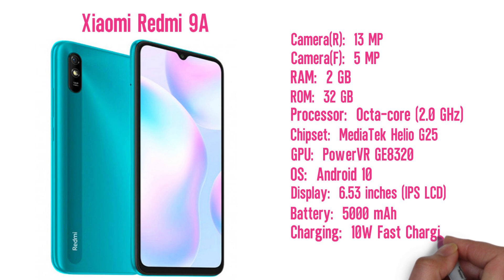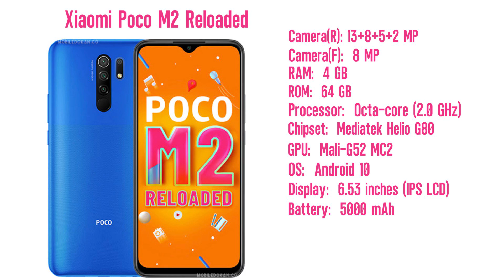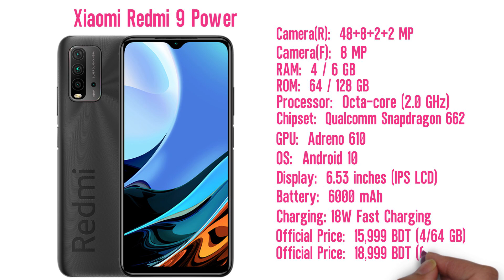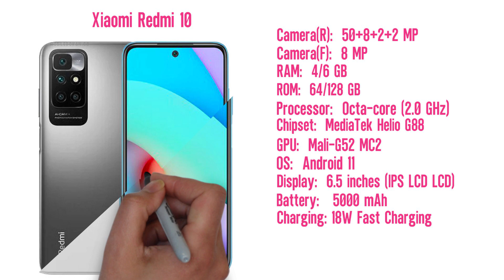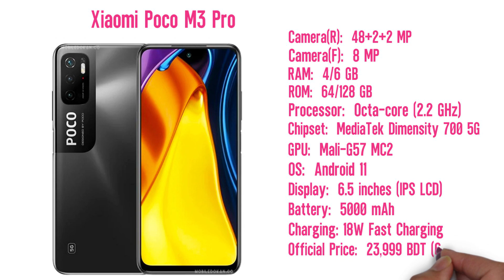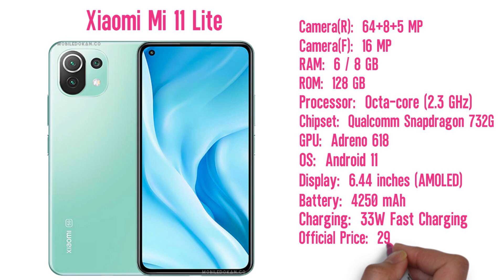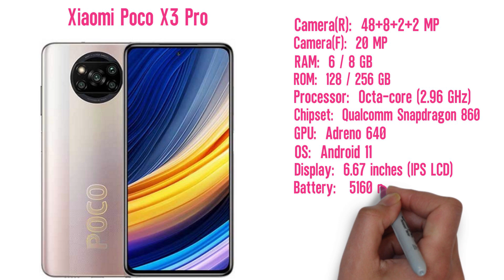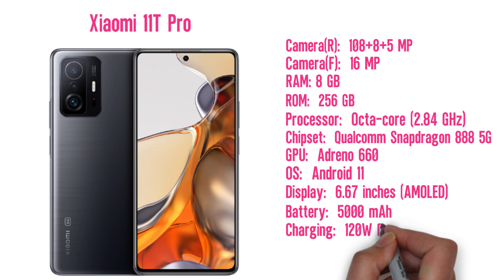Xiaomi All Phone Update Price In Bangladesh 2022